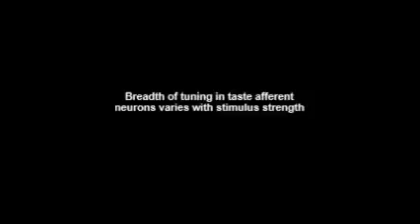Breadth of tuning in taste afferent neurons varies with stimulus strength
Breadth of tuning in taste afferent neurons varies with stimulus strength. An Wu et al (2015), Nature Communications

Gustatory stimuli are detected by taste buds and transmitted to the hindbrain via sensory afferent neurons. Whether each taste quality (sweet, bitter and so on) is encoded by separate neurons (‘labelled lines’) remains controversial. We used mice expressing GCaMP3 in geniculate ganglion sensory neurons to investigate taste-evoked activity. Using confocal calcium imaging, we recorded responses to oral stimulation with prototypic taste stimuli. Up to 69% of neurons respond to multiple tastants. Moreover, neurons tuned to a single taste quality at low concentration become more broadly tuned when stimuli are presented at higher concentration. Responses to sucrose and monosodium glutamate are most related. Although mice prefer dilute NaCl solutions and avoid concentrated NaCl, we found no evidence for two separate populations of sensory neurons that encode this distinction. Altogether, our data suggest that taste is encoded by activity in patterns of peripheral sensory neurons and challenge the notion of strict labelled line coding.